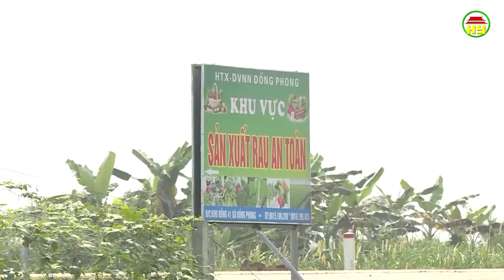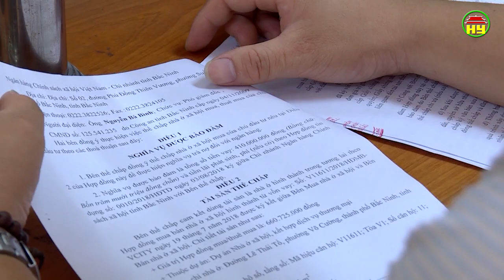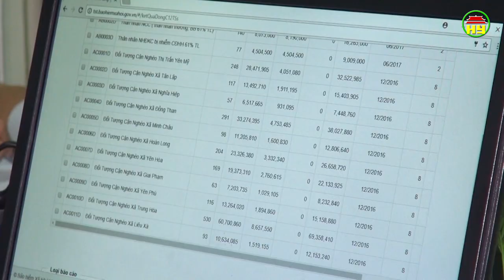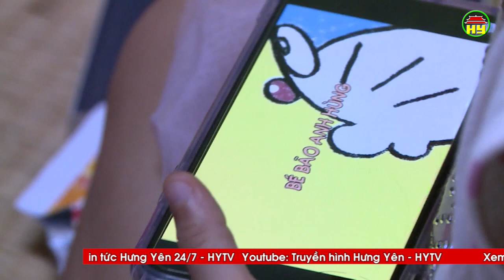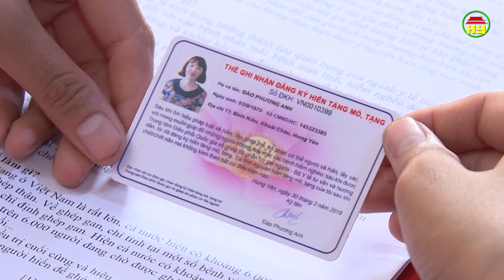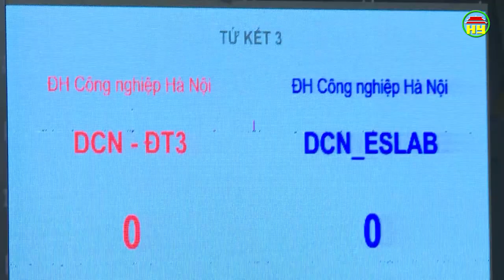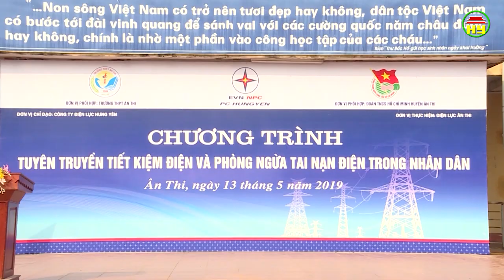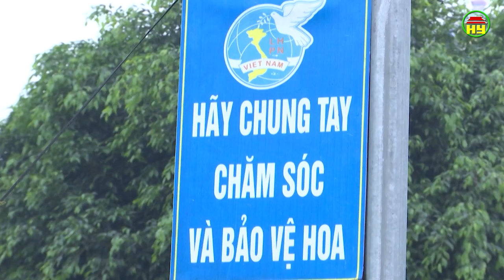Thời sự Đồng bằng sông Hồng thứ 4 ngày 15/05/2019.